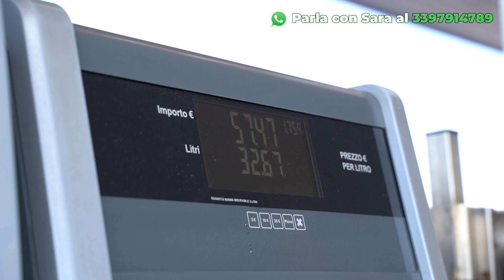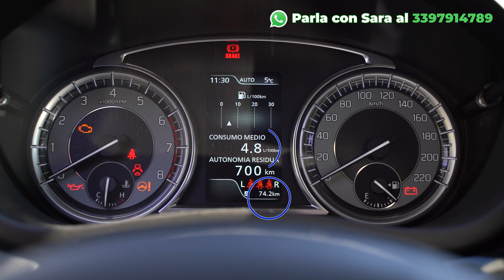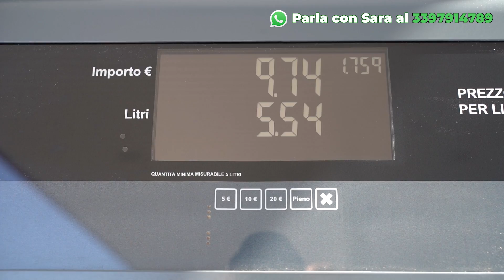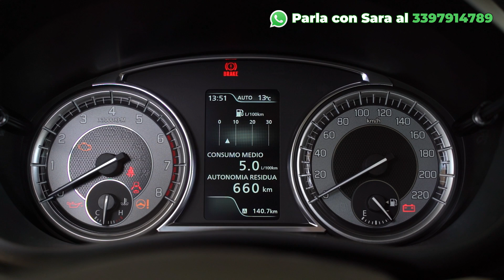Test Consumi per la NUOVA SCROSS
Test Drive per scoprire i consumi della nuova SCross!
Abbiamo percorso oltre 140 km su un percorso misto portando a casa una media di 5.0 per 100 km!

Che cosa ne pensate? Scrivetelo nei commenti!

Parla direttamente con Sara al numero 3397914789 (anche Whatsapp) e sarà proprio lei a farti un PREVENTIVO FOTONICO

TIMESTAMPS:

00:00 Introduzione
03:27 Spieghiamo il percorso
07:45 Giro di boa
10:10 Consumo ai 100 Km
13:34 Ritorno al distributore